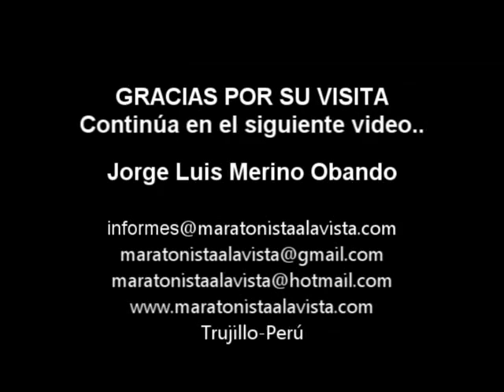I Carrera Binacional Perú-Ecuador 7k 2012 Parte02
Aguas Verdes zarumilla Tumbes Perú, domingo 15 de abril del 2012
Trujillo-Perú